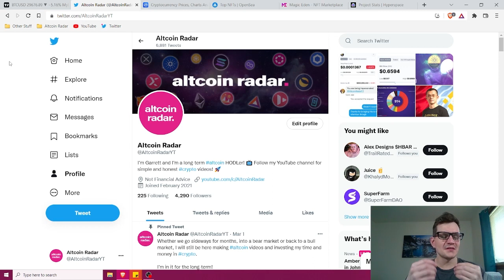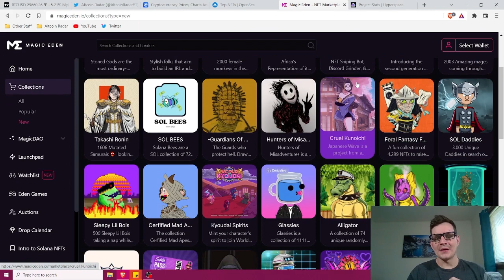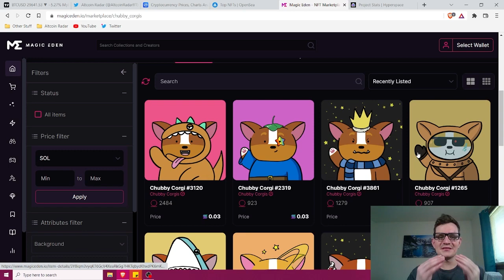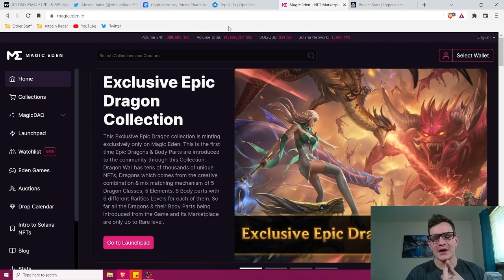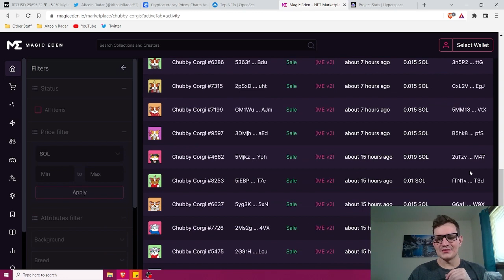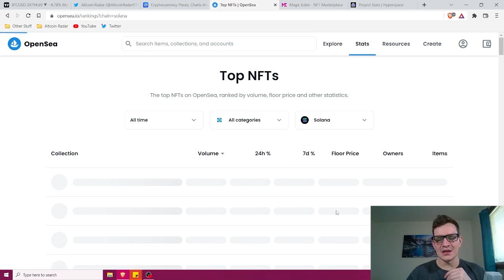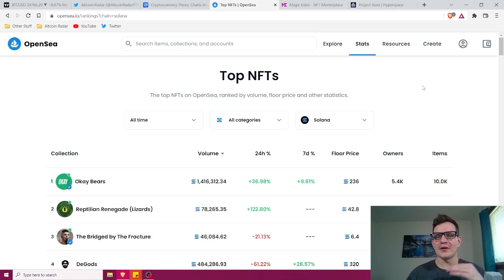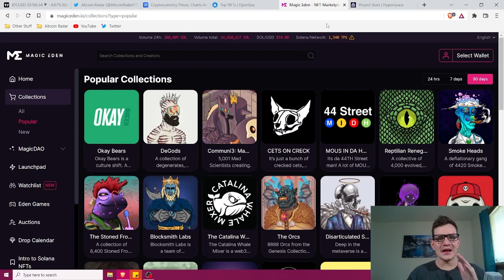What NFTs Should You Buy To Make Money? (NFT Buying Guide) 🤑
Hey NFT fans! In this video I talk about what NFTs you should buy to make money! Essentially, this video is more of a beginner NFT buying guide.